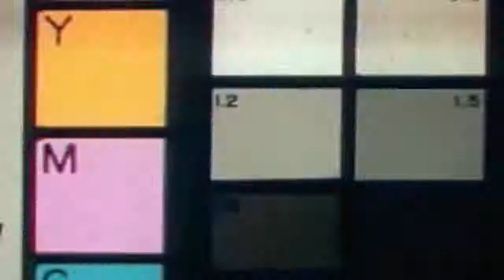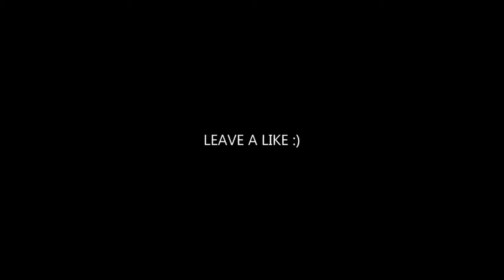50Cent - Just A Lil Bit (MVDNES Remix) | CAR VIDEO ◾️ AMG S63